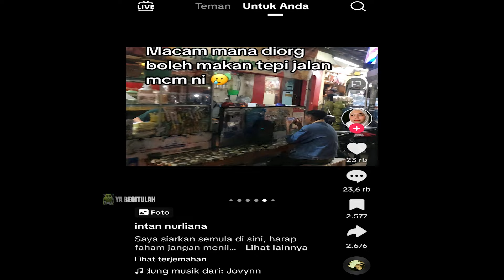Turis Asal Malaysia Beri Rating Jakarta 0 Dari 10...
btw akun di tiktokny itu akun fake,yg asli kekny udah kena banned atau ganti username